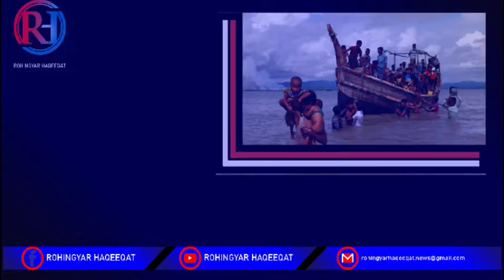03 October 2021, Raising the voice for justice Mr Muhibbullah